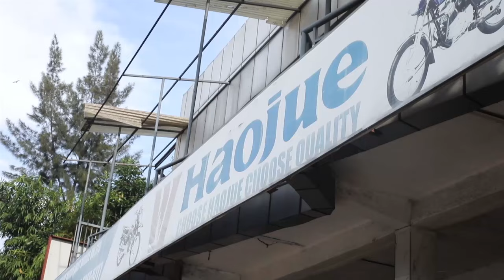Kigali umugabo apfiriye m'ubwiherero